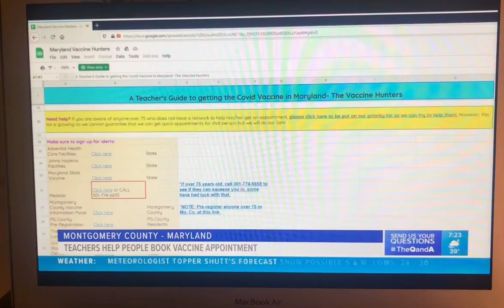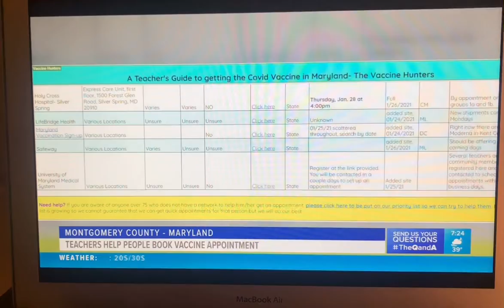WUSA9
Vaccine Hunters